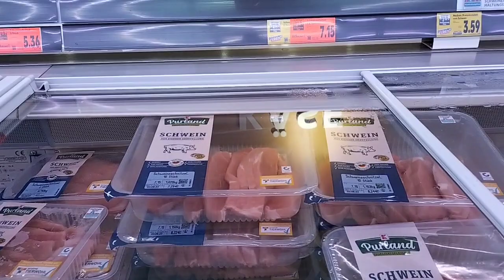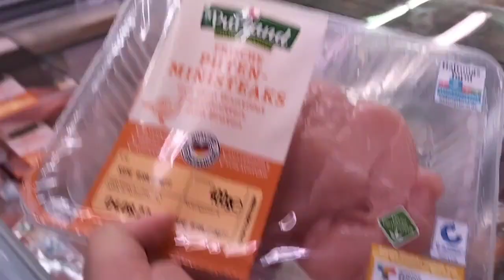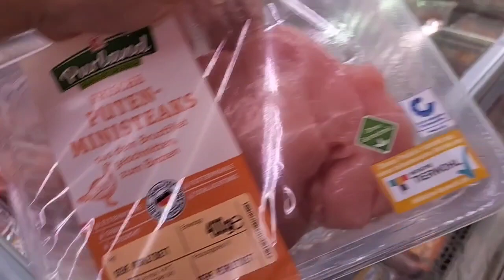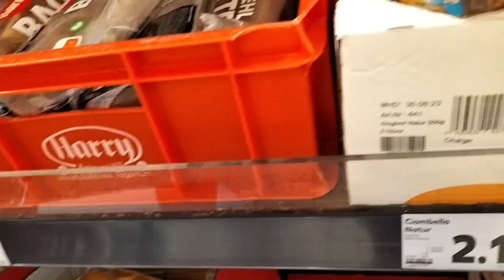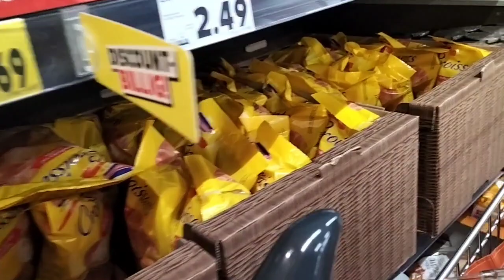Naka smile Si baby holy SA lahat Ng Tao nakatingin saknya ..very friendly ANG miracle baby namin.